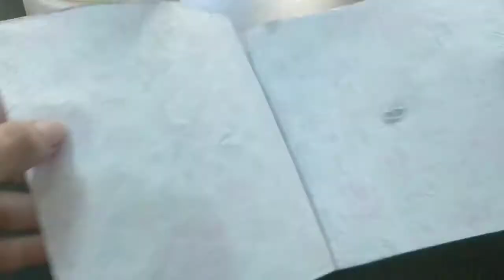DIY Simple Decoupage Bottle || Decoupage for beginners || Easy Decoupage || Glow Bottle || Luminary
DIY Decoupage glass bottles
Transform old bottles and mason jars into decorative pieces...
Recycle and reuse.
decoupage ideas,bottle craft, bottle decors, how to decoupage, decoupage for beginners
Glow bottle, luminary, show piece

Things you need: Mason jar, Decoupage Glue, Chalk Paint, Printed Tissue